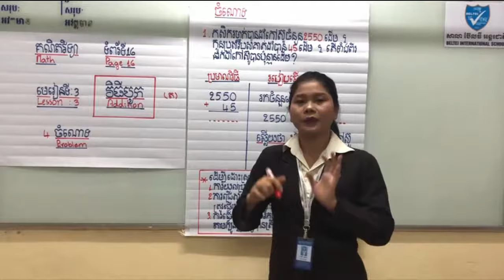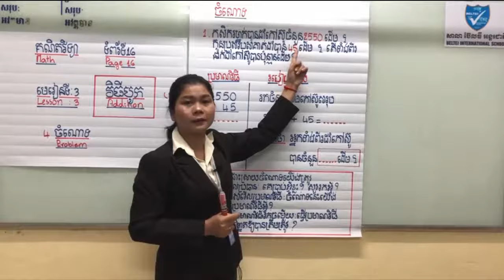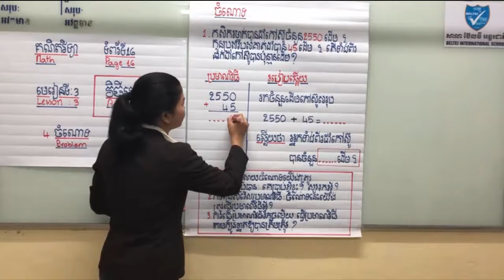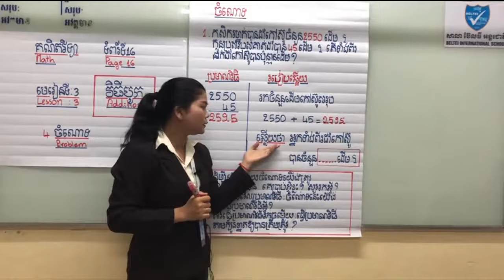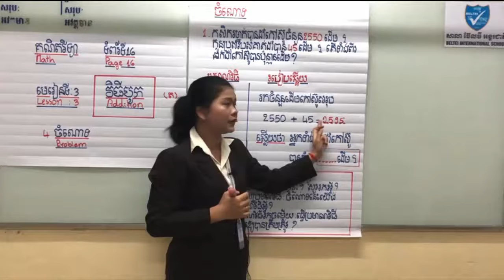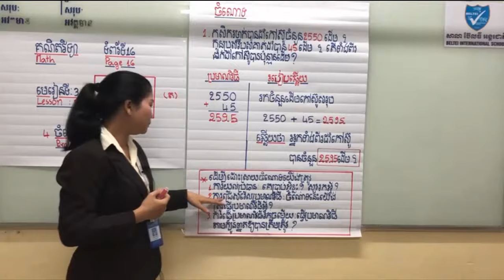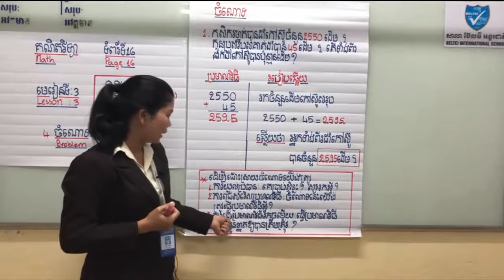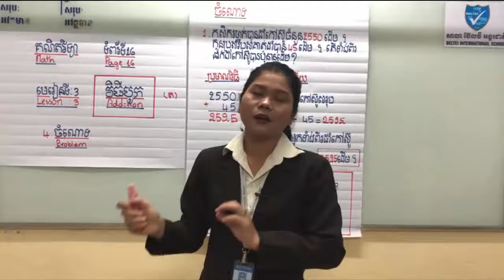ការដោះស្រាយចំណោទថ្នាក់ទី៣ មេរៀនទី៣|Khmer math grade3 Problem(1)